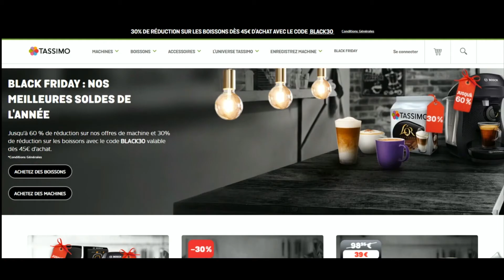Code promo Tassimo vérifié en vidéo